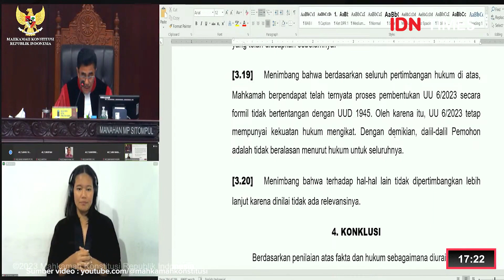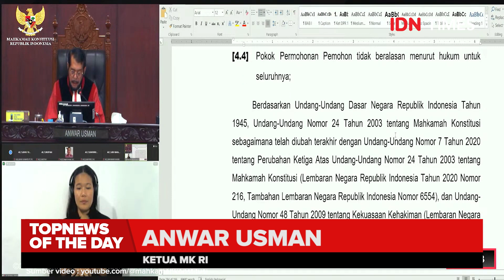TOP NEWS OF THE DAY - DIWARNAI DEMO BURUH, MAHKAMAH KONSTITUSI TOLAK GUGATAN UU CIPTAKER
Jakarta, IDN Times - Mahkamah Konstitusi (MK) menolak lima gugatan sekaligus terhadap Undang-Undang Nomor 6 tahun 2023 tentang Penetapan Perppu Nomor 2 tahun 2022 tentang Cipta Kerja menjadi undang-undang (UU Ciptaker).

Editor : Aditya Mustaqim
Baca selengkapnya di sini:
?utm_source=youtube&utm_medium=youtube&utm_campaign=youtube